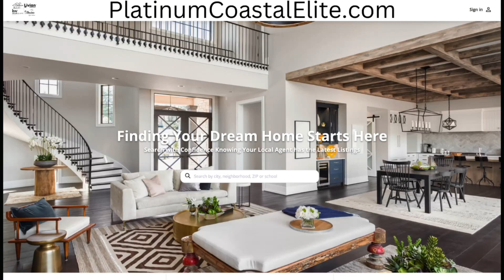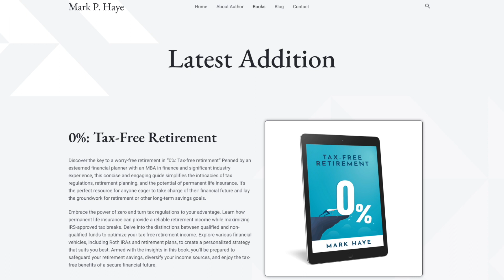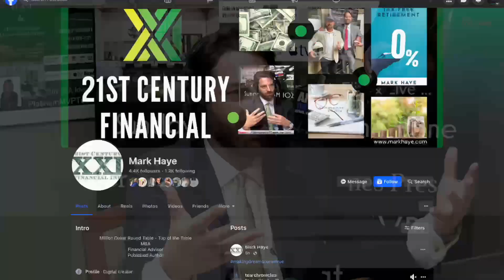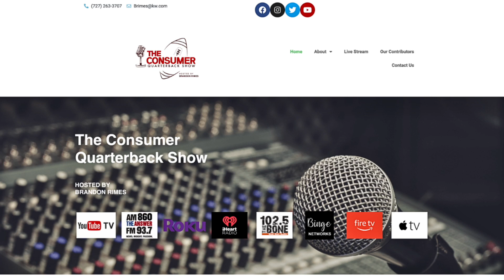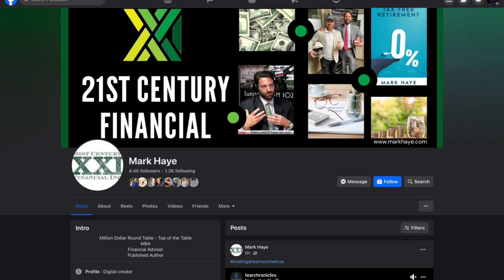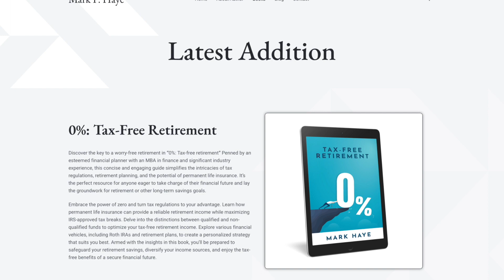The Consumer Quarterback Show - Mark Haye 21st Century Financial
On this episode of The Consumer Quarterback Show Brandon is joined by Mark Haye of 21st Century Financial. Brandon and Mark discuss ways to best game plan your retirement and help maximize returns on your contributions. All this and more on The ConsumerQuarterbackShow

30522 US Hwy 19 N Ste. 107